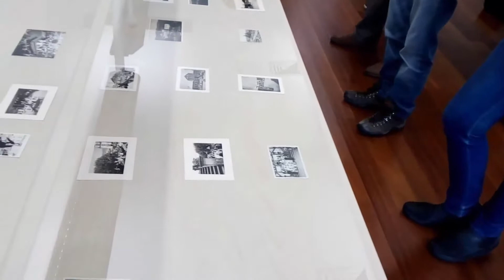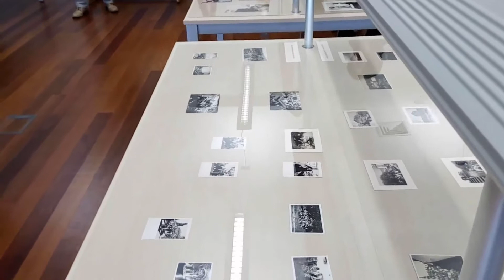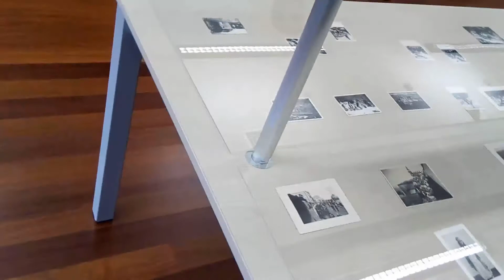RETRATISTAS e FOTÓGRAFOS de COURA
Séculos XIX e XX
Uma ideia da Curadora Dra. Maria de Fátima Silva Cabodeira - Arquivo Municipal de Paredes de Coura.
Fotógrafos e Retratistas Antigos:
Camilo Andrade e Cunha = 1883 a 1959
Manuel Guilherme = 1908 a 1992
Vidal da Cunha = 1925 a 2012
Padre Manuel da Cunha Ribas
Cónego Júlio Barbosa = 1860 a 1925
José Justino Dias de Castro = 1910 a 1998